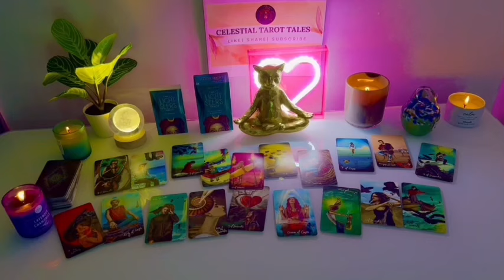SCORPIO ❤️💫, 🥹PLEASE GIVE ME A CHANCE TO EXPLAIN ❤️‍🔥😭❤️‍🔥; WILL YOU BE OPEN TO LISTENING?!?💖2024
Scorpio Love
Scorpio 2024
Scorpio today
Scorpio OCTOBER